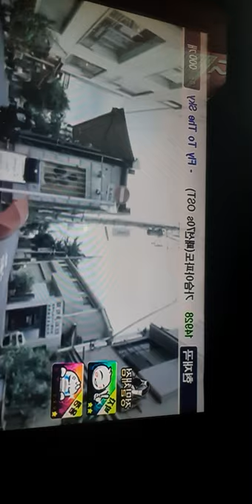플라이투더스카이-가슴아파도-오락실노래방-서종민-2019-10-24